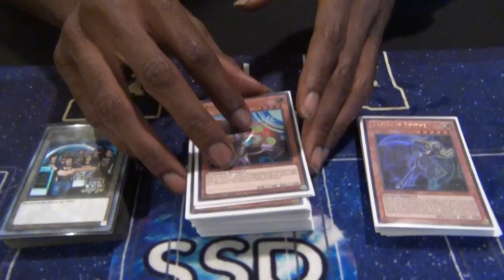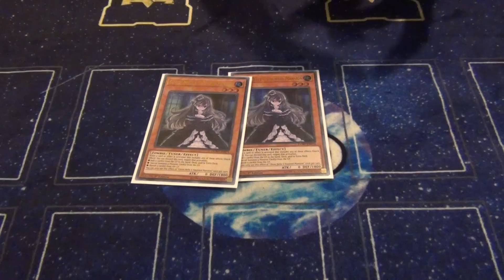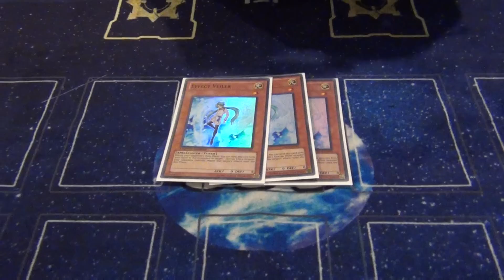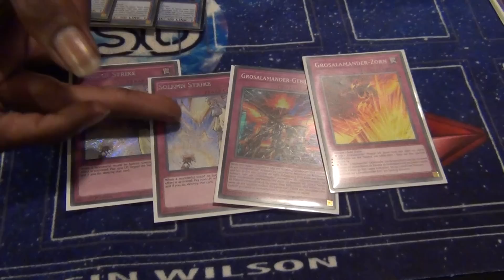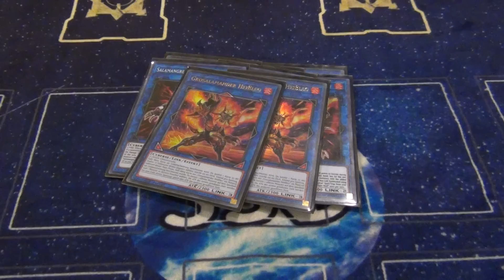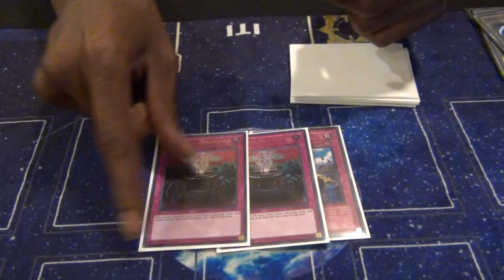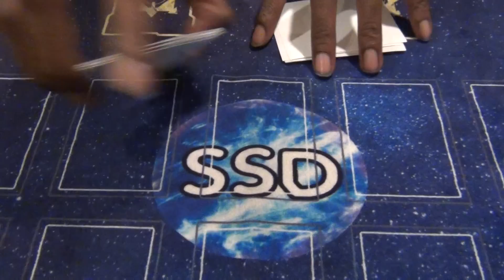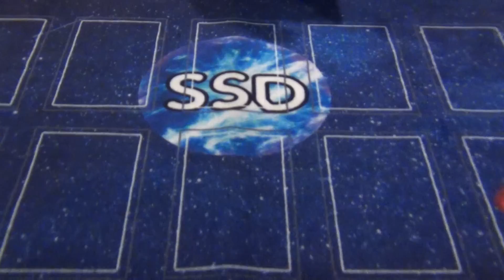Yugioh St. Louis, MO Regional 13th Place LAST Salamangreat Deck Profile - Dablessin Wilson